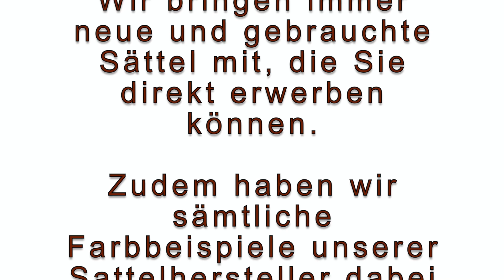Baumlos-Glücklich vor Ort!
Ihr habt Euch immer gefragt wie ein Vor-Ort-Termin aussieht? Einen kleinen Eindruck gibt euch dieses kurze Video. Viel Spaß!